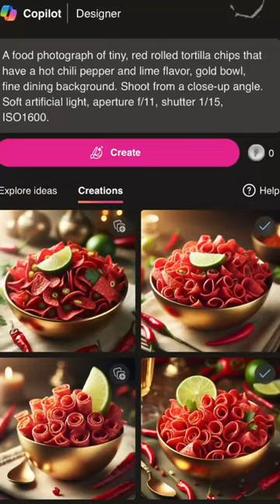Let’s create some takis fuego with IA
Prompt:

A food photograph of tiny, red rolled tortilla chips that have a hot chili pepper and lime flavor, gold bowl, fine dining background. Shoot from a close-up angle. Soft artificial light, aperture f/11, shutter 1/15, ISO1600.